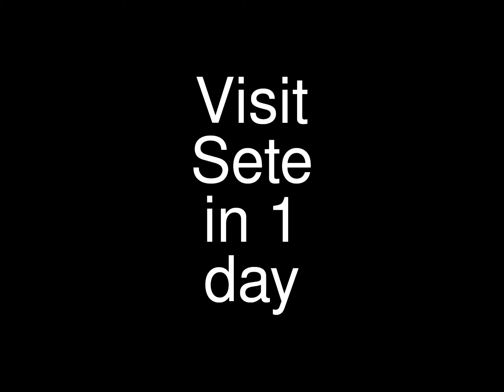Visit Sete Day 1